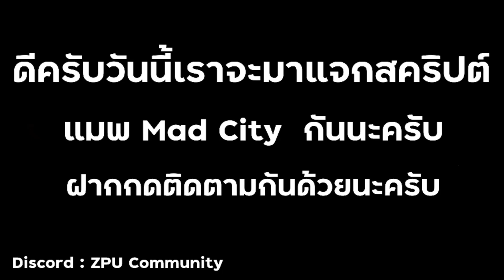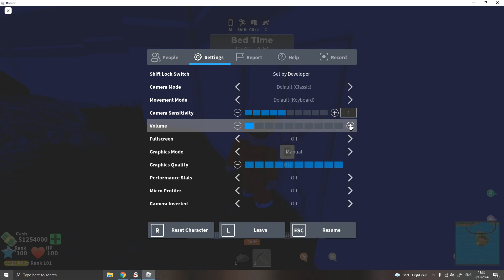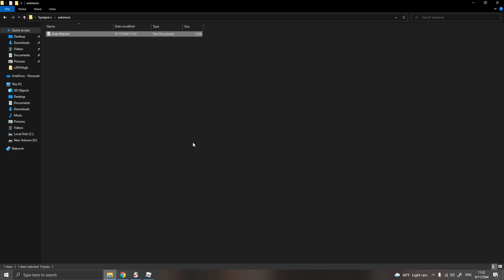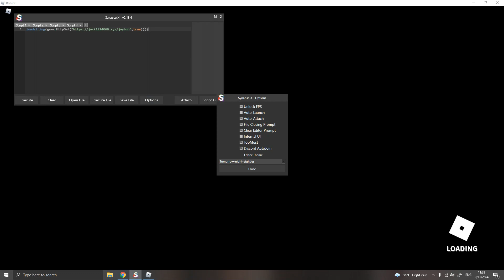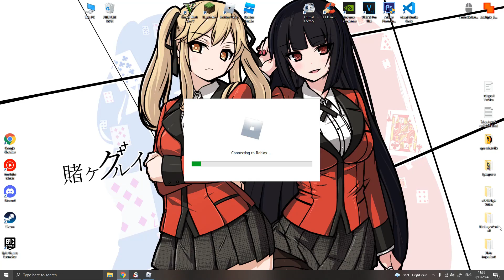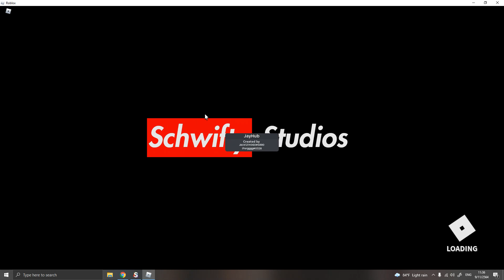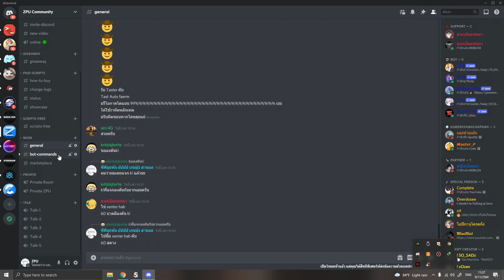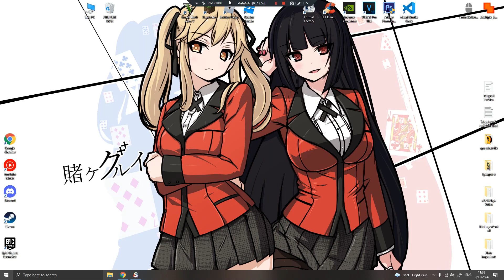แจกสคริปต์ Mad City พร้อมสอนปั้มเงินปั้มเวล!!🚀